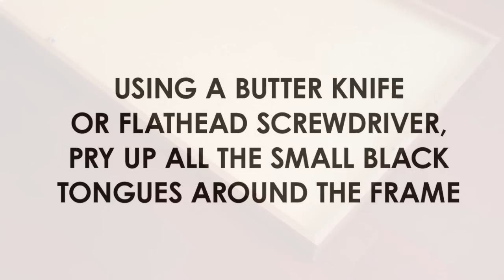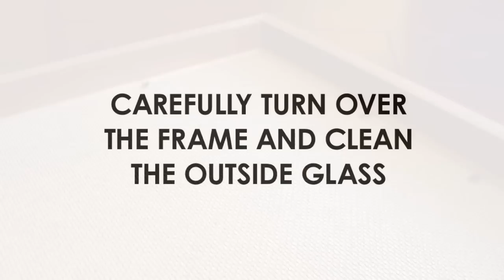Instructional video - DIY - Putting art into an IKEA frame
Vectorvault has launched a new line of custom digital vector art prints that are designed to fit IKEA frames. This is a step by step instruction video walking you through the correct way to place your art in the frame.